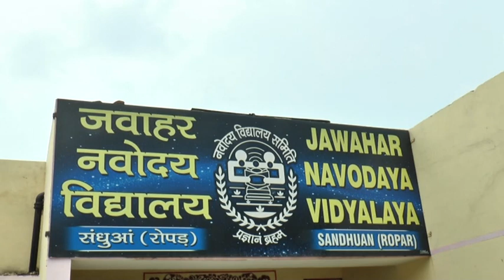Youth Parliament | NVS Navodaya Chandigarh Region | Young Parliamentarians | Part 1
PART-1 of 22nd Regional Youth Parliament Chandigarh Region
Venue: Jawahar Navodaya Vidyalaya, Sandhua, Roopnagar, Punjab
22वी सम्भागीय यूवा संसद , चंडीगढ़ सम्भाग प्रथम भाग
आयोजन स्थल : जवाहर नवोदय विद्यालय संधुआ, रूपनगर, पंजाब